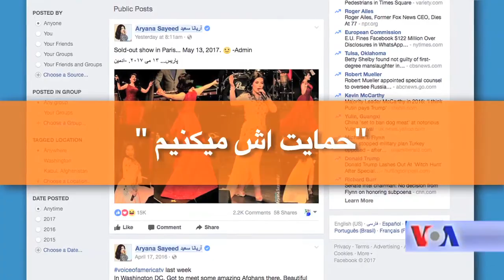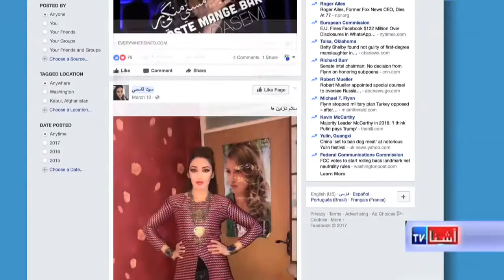Afghan Clerics reaction on Aryana Sayeed's controversial dress